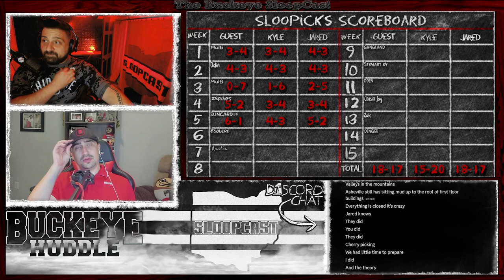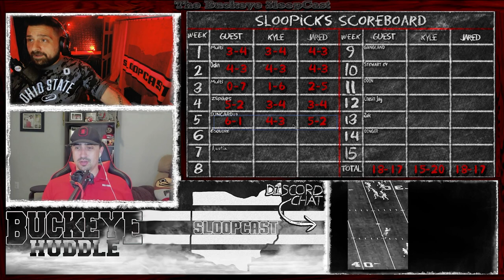Collegiate Chaos Week Five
Losses by Ole Miss, Georgia, Illinois, and Utah and near misses for Miami, Michigan and Oklahoma shake up our tier list.

Artist: The Dopamines
Song: Save Your Beers